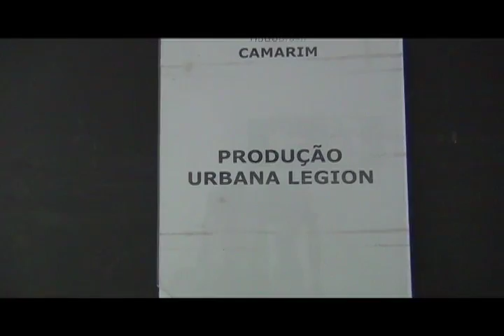NAU 67 BL02